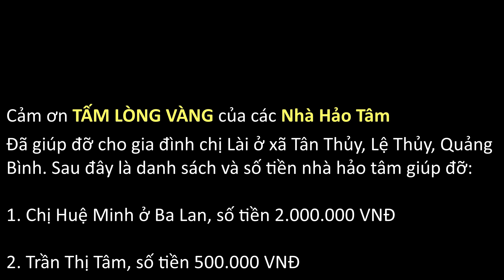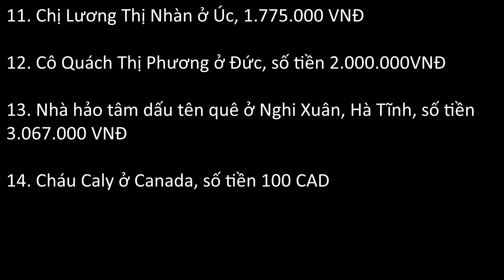🔴Người vợ nghèo tủi thân khóc đẫm nước mắt vì gánh vác quá sức nuôi 6 người trên đôi vai gầy yếu